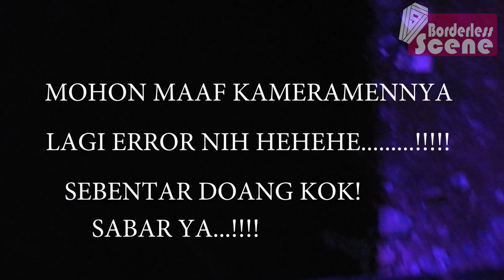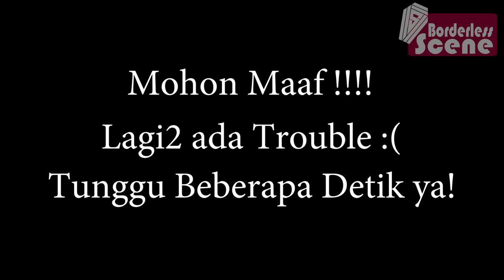K.U.D.E.T.A - Kerangka Ragaku [Live] @ Karawang Clothing Expo 2019